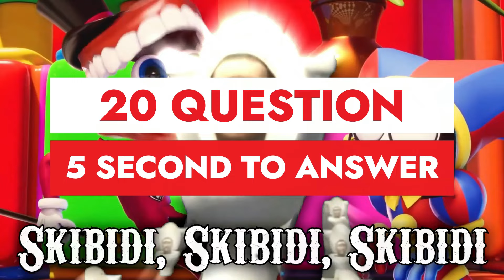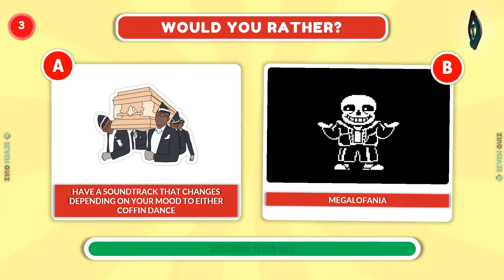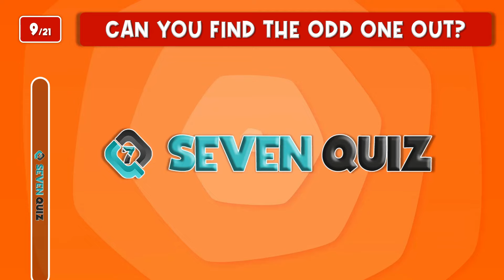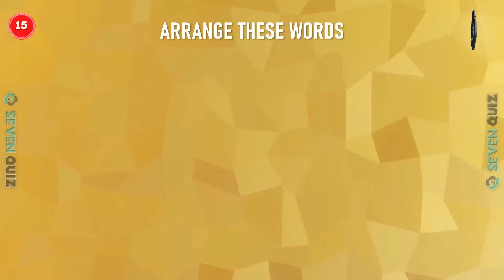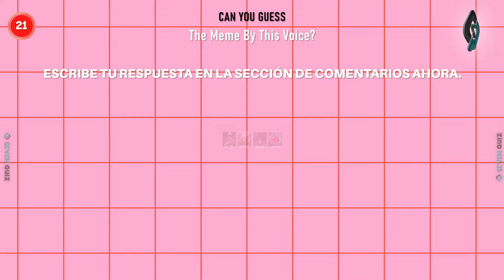Guess Meme & Who's Singing 🎤🎵 🔥| Lay Lay, King Ferran, Salish Matter, Wednesday 2, Elsa, Mr Beast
Get ready to have some fun and test your knowledge of memes and popular music! In this episode of Seven Quiz, we'll be playing a game of "Guess Meme & Who's Singing." We'll show you a short clip of a meme or hear a snippet of a song, and you'll have to guess who or what it is.

This is a great game for people of all ages and levels of pop culture knowledge. So whether you're a meme expert or a music aficionado, you're sure to have a blast.

So what are you waiting for? Press play and start guessing!